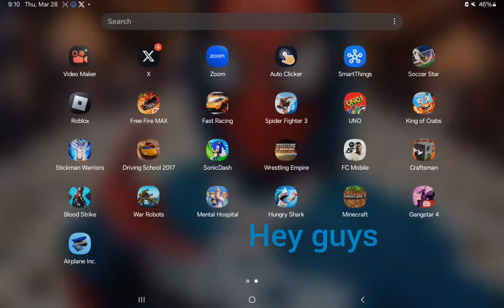Spider Fighter 3 gameplay